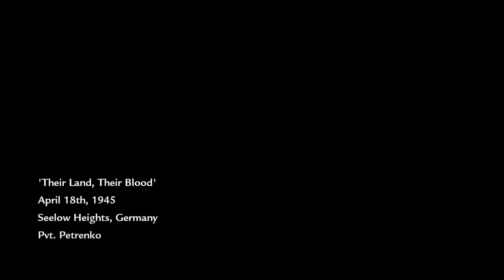Let's Play Call of Duty: World at War-Part 3-No Russian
This game was made by Treyarch and Activision. In this game you play as Private Miller, an American soldier fighting in against the Japanese, and Dimitri, a Russian soldier fighting the Nazis, both fighint in battles in World War 2 in order to change the tide of the war in their favor.